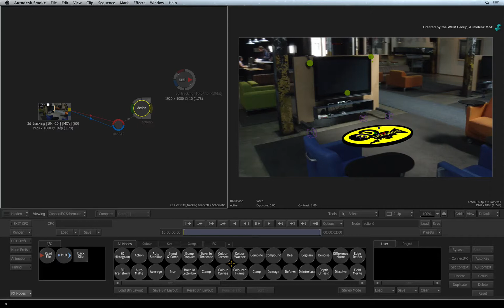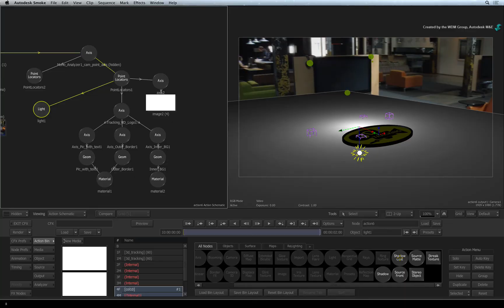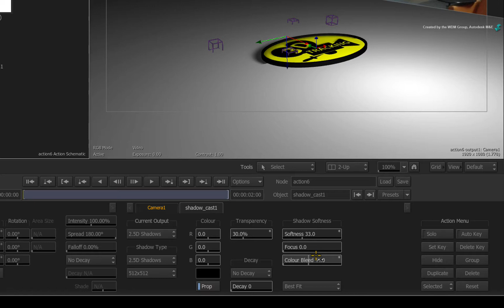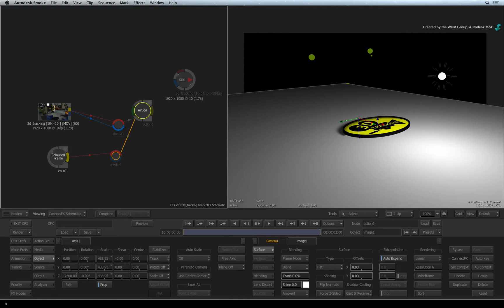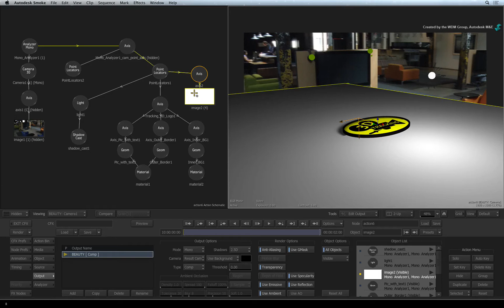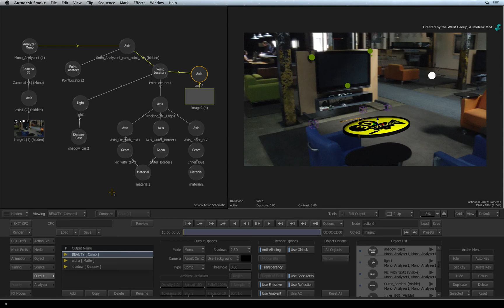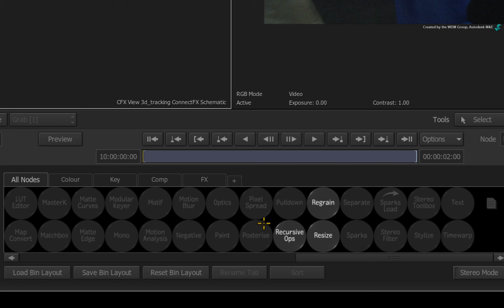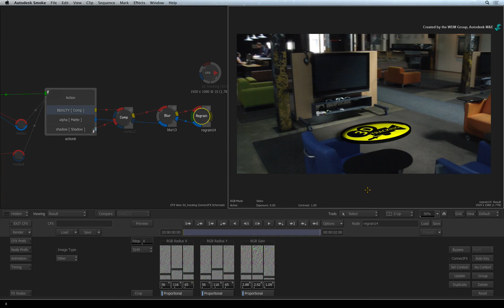Compositing with 3D Tracking - Creating a Shadow using Lights and Action Outputs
Level: Intermediate
Recorded in: Autodesk Smoke 2015

This video will show you the workflow to create a shadow matching the background plate using the point locators, surfaces, lights, Action Render outputs and Comp Nodes.